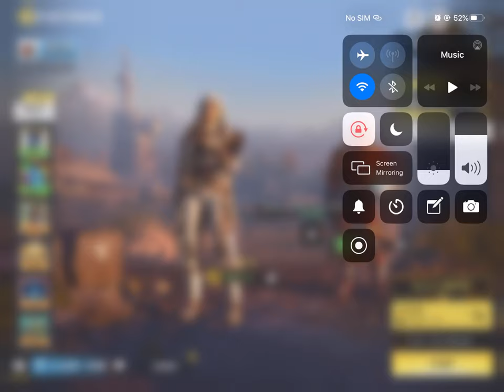My first video,no hate pls.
Sorry for the backround and bad audio